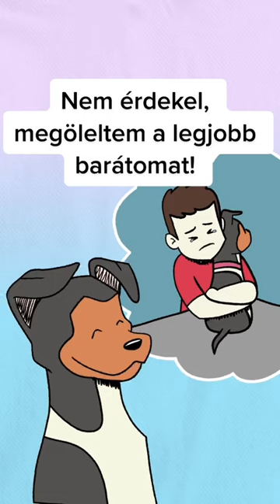Miért a kutya az ember legjobb barátja?